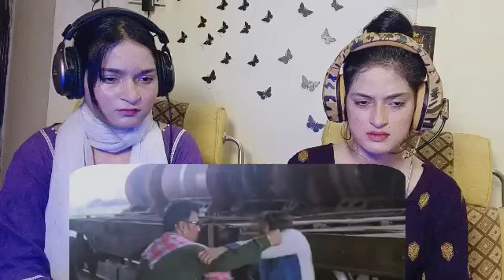Tere naam: Radhe bhai ko bahut bure tarhna peta gaya 😭 sad scene- Salman Khan- Reaction- PART 11/14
This video for Reaction purposes.

Original video:-

Title :-
Tere naam movie Reaction

All Credit =

You can Also visit Ott platform
credit:- •••((° Prime Video °))•••

Special Credit:(Creators)
Video: Nafisa Khan, Hira Khan

Searching:-
Salman Khan Reaction